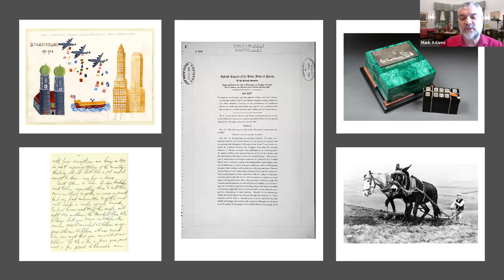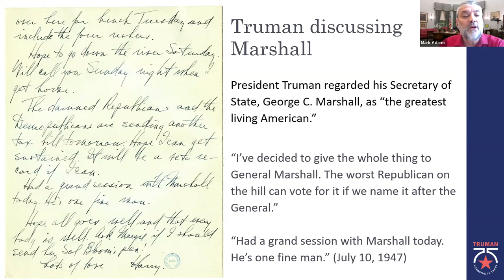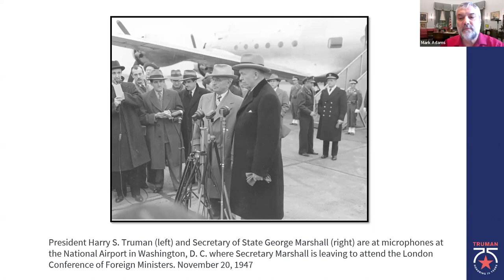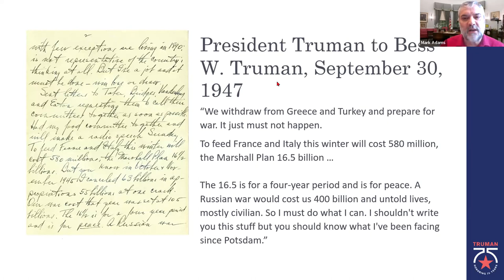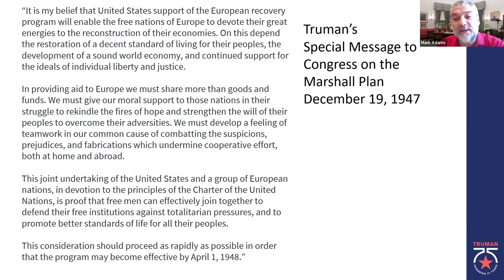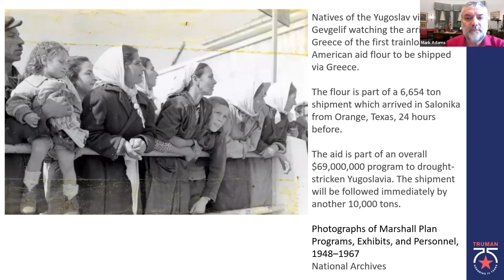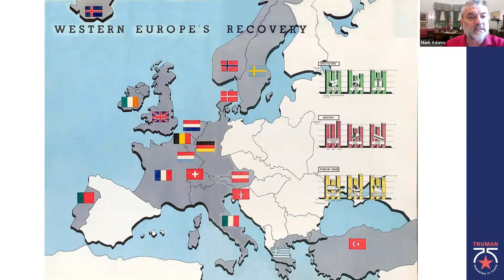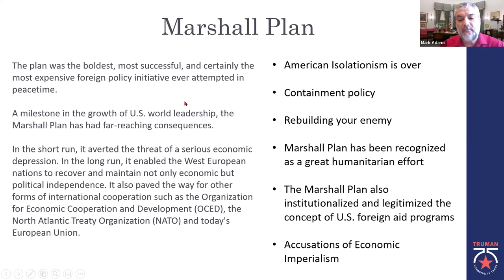A Look Back At The Marshall Plan with the Truman Presidential Library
Two years after V-E Day, Europe lay in ruins, with its economies devastated and its people facing famine. In a commencement address at Harvard University, Secretary George Marshall called for American assistance in restoring the economic infrastructure of Europe. Western Europe responded favorably, and the Truman administration called for legislation. The resulting massive aid package – the biggest of its kind and named for Marshall – provided more than $13 billion in funding for housing, infrastructure and industry. The story of Europe’s post-WWII recovery is often told with numbers. Now, Mark Adams, Education Director at the Harry S. Truman Presidential Library & Museum, shares the human side of the story, drawing on the Truman Library’s rich archival collection. From drawings by schoolchildren to an urn of blood-stained soil to the original audio recording of General Marshall’s Harvard commencement speech, we’ll delve into the vault for a stunning collection of artifacts and a fascinating “Out of the Archives” experience.